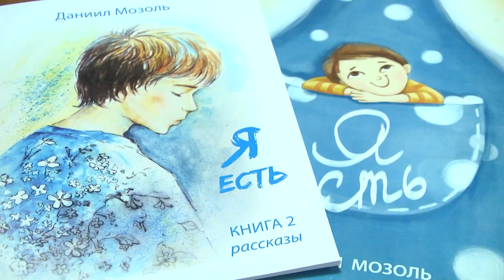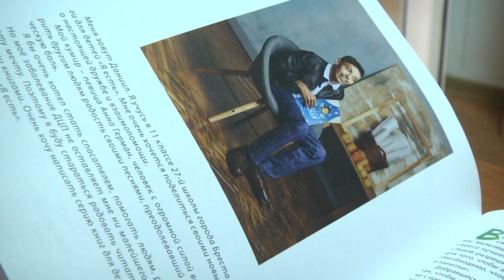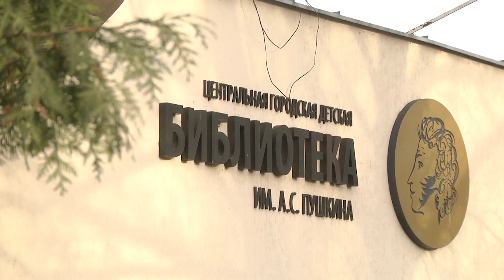2021-12-07 г. Брест. Презентация книги «Я есть» Д. Мозоля. Новости на Буг-ТВ.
Талант – это возможность виртуозно сказать или выразить то, что чувствуешь, сделать это по-особенному, пропуская через своё сердце и голову. Именно так, с упоением, занимаясь любимым творчеством, живёт юный писатель из Бреста Даниил МозОль. Не смотря на диагноз ДЦП, юноша уже в 16 лет написал свою первую книгу «Я есть». В 18 презентовал вторую часть этой книги, с удивительными и уже куда более сложными рассказами. О том, как проходила творческая встреча юным писателем в брестской детской библиотеке имени Пушкина расскажет в следующем сюжете Алёна Миневич.